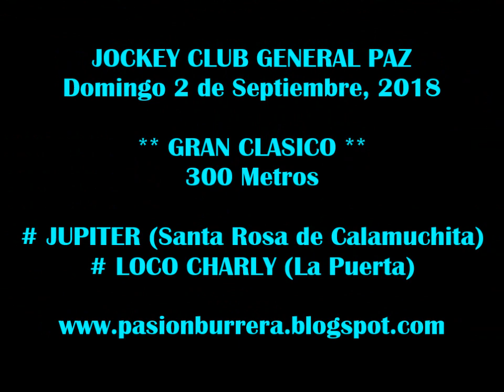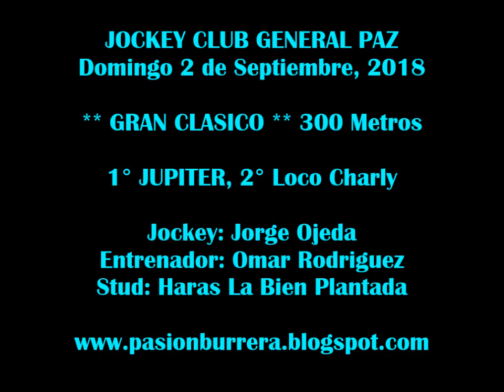Jupiter, General Paz (02-09-18)